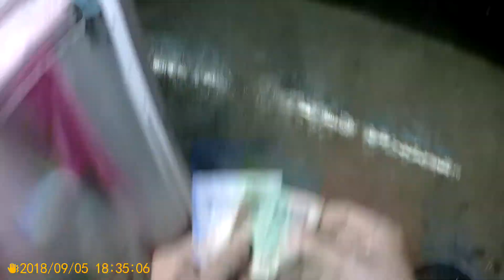เดินจ่ายตลาด แป๊ป ฝนตกอย่างนี้ฉ่ำเลย